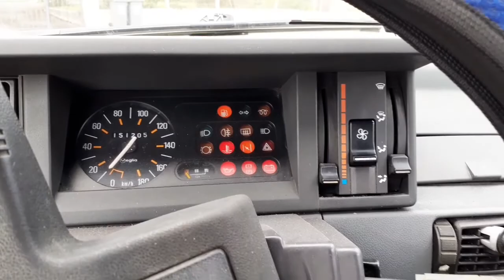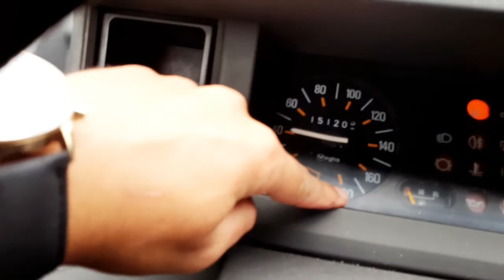🔵🔵Tous en Super 5 !!!🔵🔵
Salut à tous, dans cette vidéo je vous montre ma Super 5 moteur essence, que j'ai restauré niveau mécanique et un petit custom léger niveau carrosserie. Bonne vidéo à tous ;)